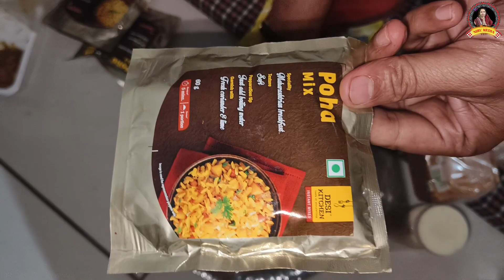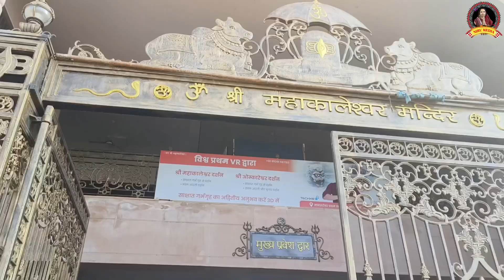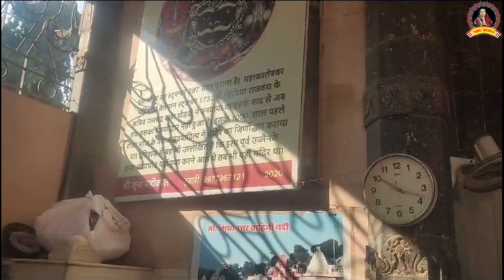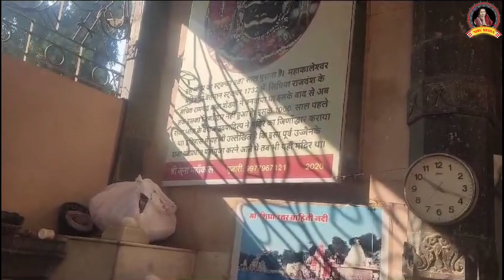ଆଜିର୍ ମହାକାଲ୍ ପ୍ରଭୁଙ୍କର୍ ସାକ୍ଷାତ୍ ଦର୍ଶନ୍🙏 ନନ୍ଦ ଭାଉଜର୍ ଆଖି ଦିଶିଗଲା ଶାଢ଼ୀ 😀 ujjain ର ଚିହ୍ନା ଆନି ଆସଲୁ 😀